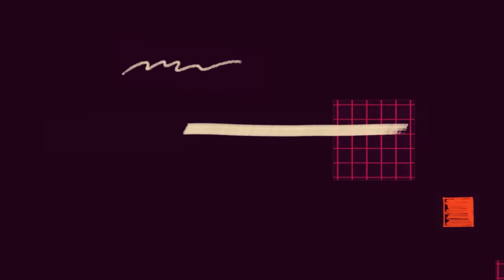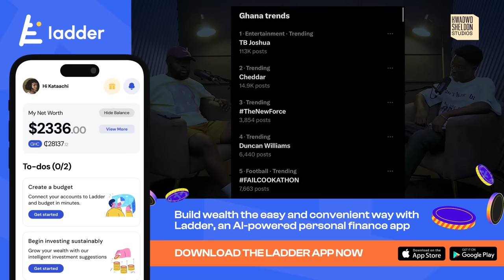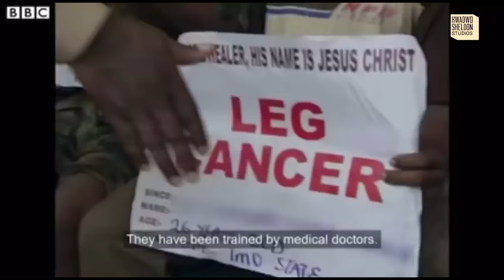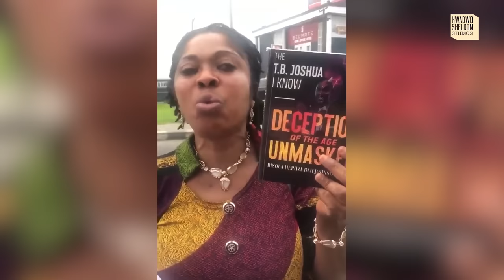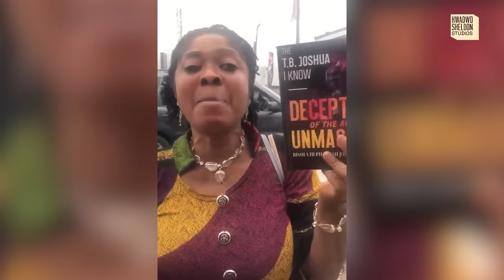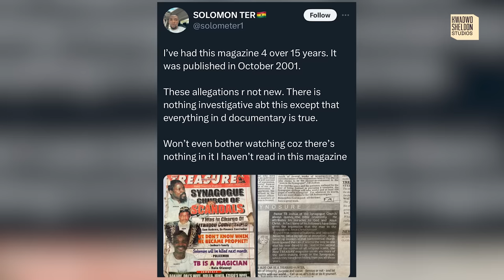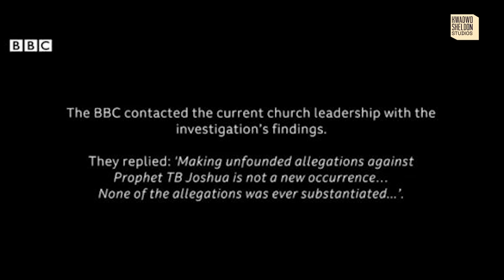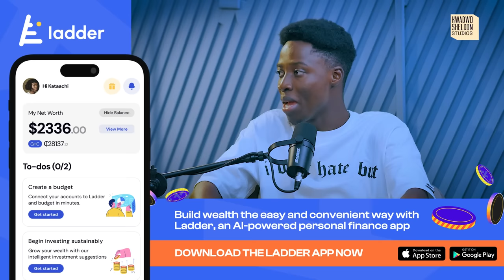TB Joshua Is Trending!